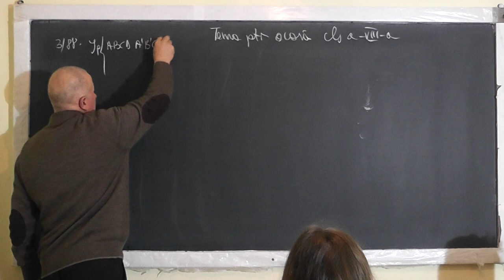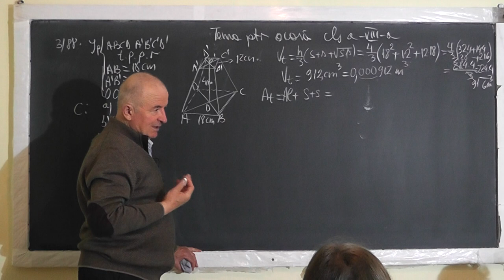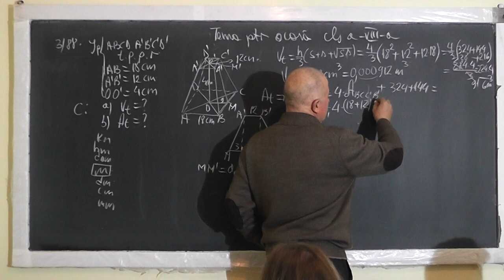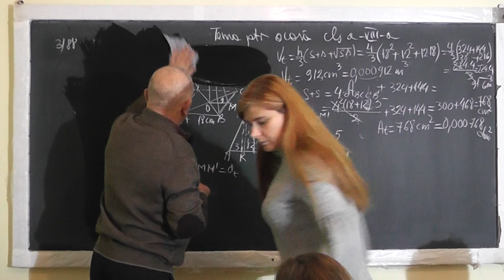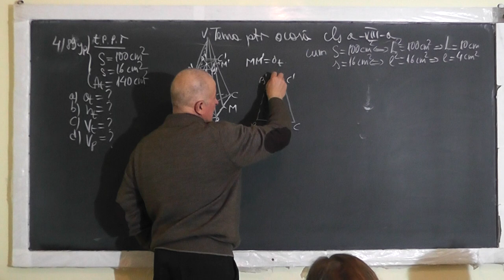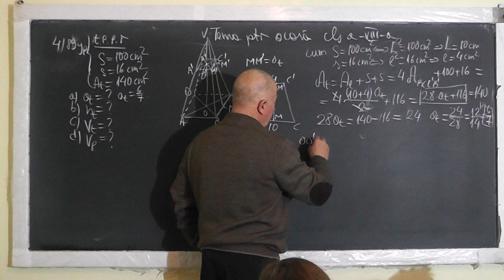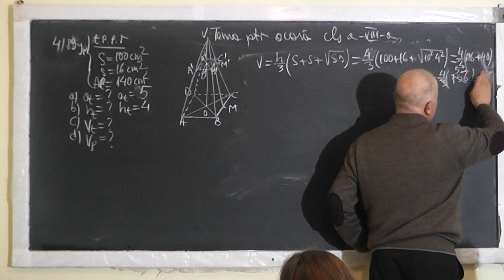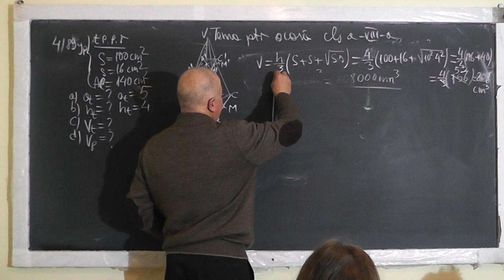1/3 1459 - Trunchi de piramida Trapez isoscel Cazuri de Congruenta Asemanare triunghiuri - Clasa 8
Aceste lectii sunt SUSTINUTE de VOI si daca va sunt utile, as aprecia un Like, Share, Comment - In aceasta lectie de matematica pe care o puteti vedea in direct si pe ne ocupam de tema pentru acasa la clasa a VIII-a la geometrie in spatiu si geometrie plana. Din cuprins: Trunchi de piramida patrulatera regulata: (Apotema, Aria laterala, Aria totala, Volumul), Trapez isoscel, Aria trapezului, Unitati de masura pentru suprafata si volum (transformari), Piramida: Volumul piramidei calculat prin 2 variante, Cazuri de congruenta si de asemanare ale triunghiurilor, Relatii metrice in triunghiul dreptunghic (Teorema catetei, Teorema inaltimii, teorema lui Pitagora), Patrulatere inscriptibile.
- VIDEO MATEMATICA cu Proful Online sau cautati pe Google: profu online Ioan Ursu